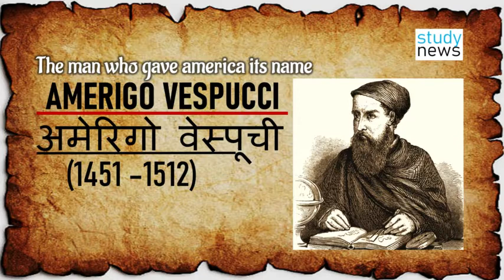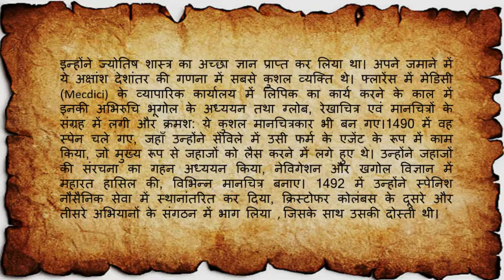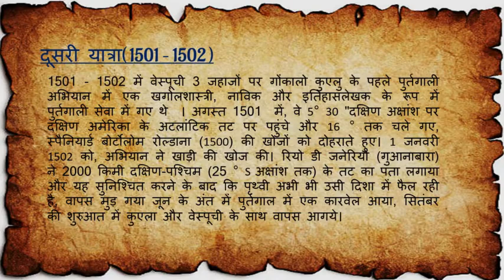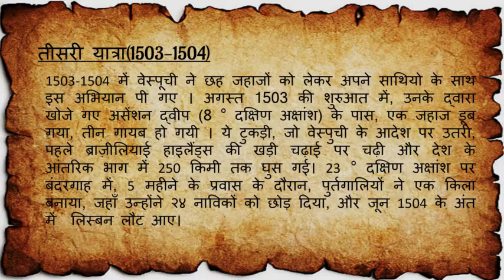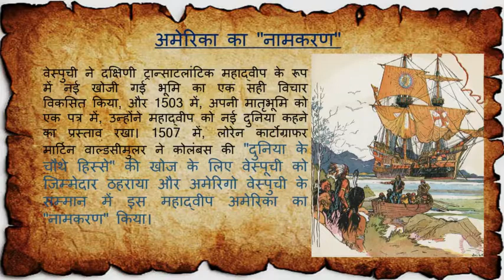AMERIGO VESPUCCI II अमेरिगो वेस्पूची II Italian Traveller II italian explorerII@studynews3840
AMERIGO VESPUCCI
The man who gave america its name
अमेरिगो वेस्पूची

अमेरिगो वेस्पूची का जन्म 9 मार्च 1451 को फ्लोरेंस में हुआ था , जो  इटली का एक  शहर-राज्य और पुनर्जागरण कला और शिक्षा का केंद्र है। इनके पिता का नाम नास्तागियो वेस्पुची  और माता का नाम लिसा डि जियोवानी मिनी था। अमेरिगो के दो बड़े भाइयों, एंटोनियो और गिरोलामो थे।
वेस्पूची ने एक स्पेनिश महिला मारिया सेरेज़ो से शादी की थी।
अमेरिगो के दो बड़े भाइयों, एंटोनियो और गिरोलामो को उनकी शिक्षा के लिए पीसा विश्वविद्यालय भेजा गया था। सौभाग्य से अमेरिगो के लिए, उनके चाचा उस समय वहीं थे जो फ्लोरेंस में सबसे प्रसिद्ध मानवतावादी विद्वानों में से एक थे और उनके चाचा, जियोर्जियो एंटोनियो वेस्पूची ने उन्हें पढ़ाया । उन्हें साहित्य, दर्शन, बयानबाजी और लैटिन में व्यापक शिक्षा प्रदान की। उन्हें भूगोल और खगोल विज्ञान से भी परिचित कराया गया, ऐसे विषय जिन्होंने उनके करियर में एक आवश्यक भूमिका निभाई।
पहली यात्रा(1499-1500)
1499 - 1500  में वह अलोंसो ओजेदा के अभियान में एक नाविक थे । ये दो जहाजों का अभियान था I
दूसरी यात्रा( 1501 – 1502 )
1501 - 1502 में वेस्पूची 3 जहाजों पर गोंकालो कुएलु के पहले पुर्तगाली अभियान में एक खगोलशास्त्री, नाविक और इतिहासलेखक के रूप में पुर्तगाली सेवा में गए थे  ।
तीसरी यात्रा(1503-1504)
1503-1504 में वेस्पूची ने छह जहाजों को लेकर अपने साथियो के साथ इस अभियान पी गए ।
"दुनिया के चौथे हिस्से" की खोज के लिए वेस्पूची को जिम्मेदार ठहराया और अमेरिगो वेस्पुची के सम्मान में इस महाद्वीप अमेरिका का "नामकरण" किया।
22 फरवरी, 1512 को उनकी  मृत्यु हो गई,